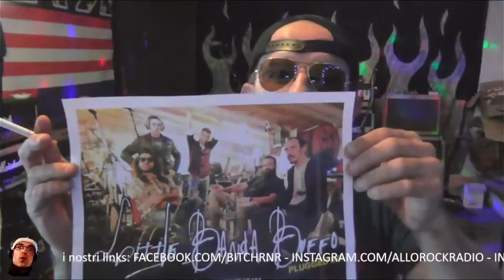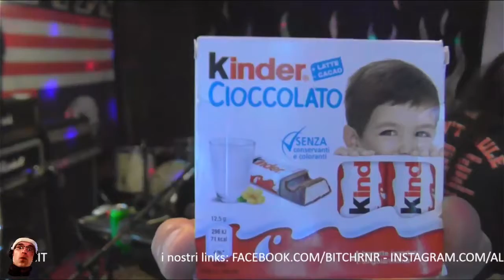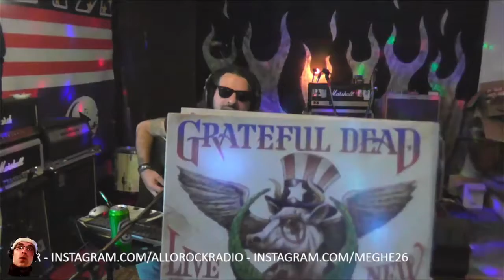Allo Rock Radio #24 23/9/2021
Tracklist
Eyestone Brain - Countdown
Harp - RIsing
Lester Greenowski - The Perfect Time To React
Eggsite - Ice Is Melting
Angus McOg - Crockery In The Cupboard
Pandorea - J.O.D.I.E.
Cambio Cane - Notte Larga
Iggy & His Booze - You Can Fall
Manuel Bellone - Thinking Of You
Freddie J. Knight - Sognerai
Vendicatori Calvi - Relatività
Acid Bass Town - Non Dirmelo
Kaos India - Thank You Anyway, Thank You Everyday
26 Stereo - Oltre Il FIume
Ateche - Come a Te

special thanks to Marcello Bergamini

Support Allo Rock Radio!